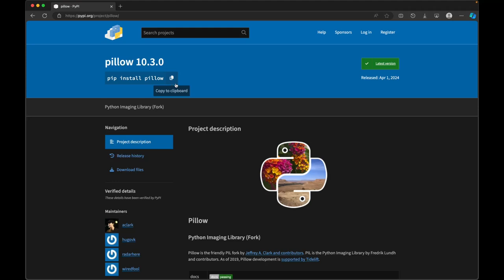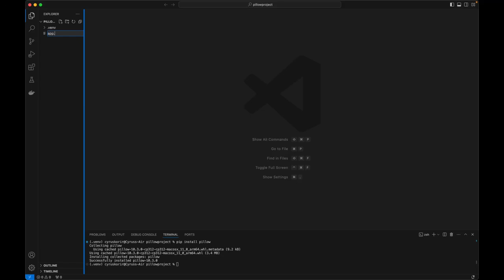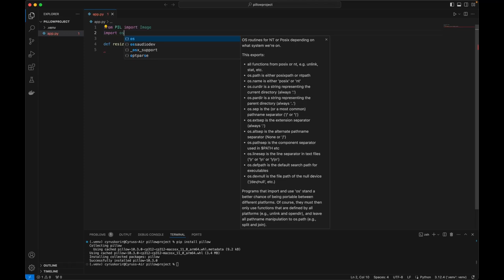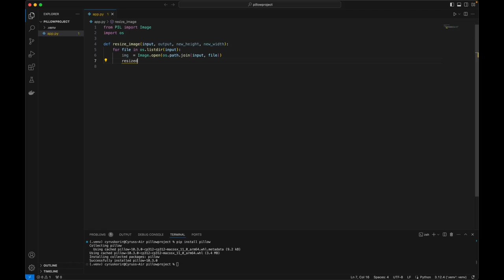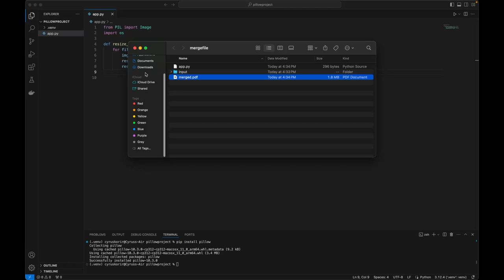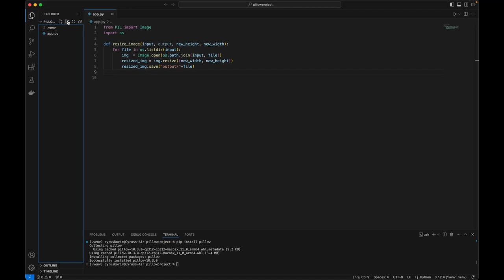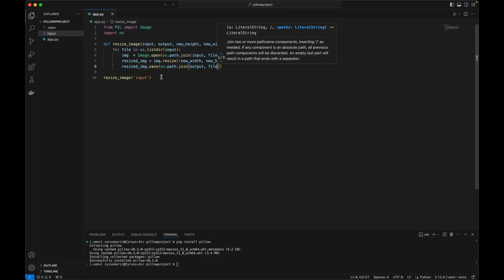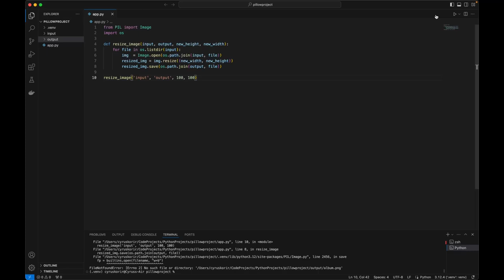Resize Image in Python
This video shows how to resize image in python